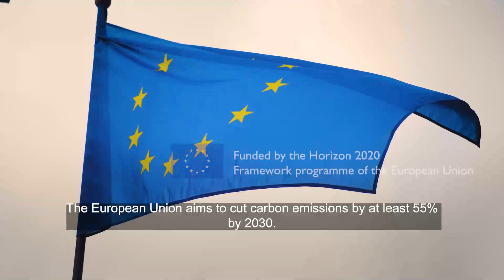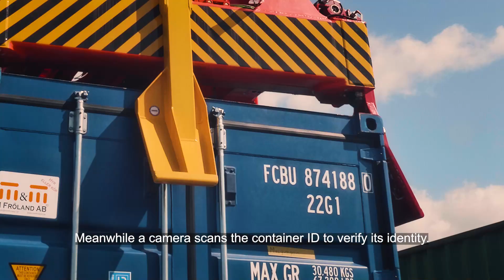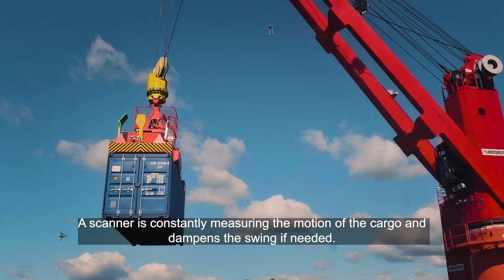Testing MacGregor autonomous container loading and discharging solution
With the MOSES and AEGIS projects drawing to a close, MacGregor’s solution is due to be tested at a facility in Örnsköldsvik, Sweden, in September 2023. As part of the demonstration, MacGregor will showcase the ability of the spreader to lock on to a container on the quayside before transferring it to the vessel without an onsite crane operator. To test the system’s limitations, the company has defined scenarios in which the containers are placed incorrectly. The demonstration will also verify the system’s response when a person enters the safety zone and its coordination with the shore control centre to ensure operations can be resumed safely and without delay following automatic shut-down.